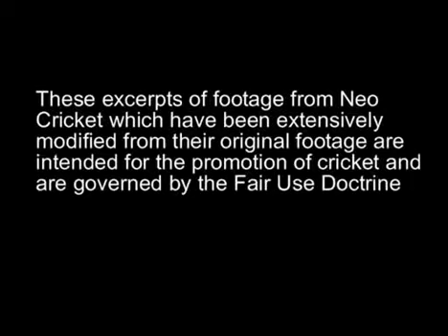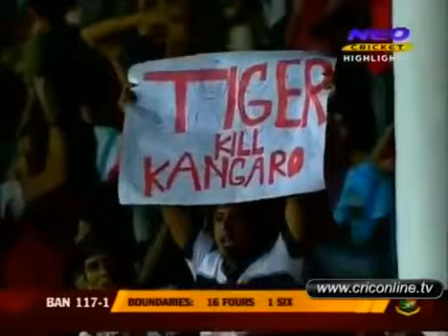Imrul Kayes`s brilliant 93 Runs just in 95 balls Against Australia 2011.. HD